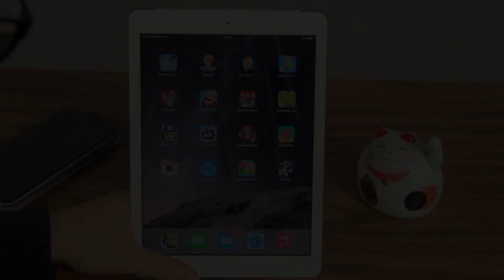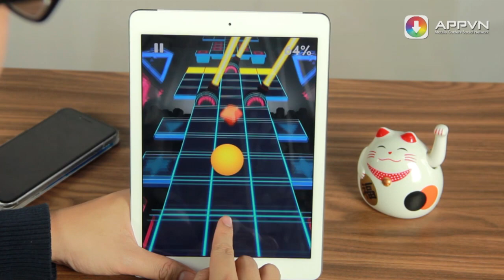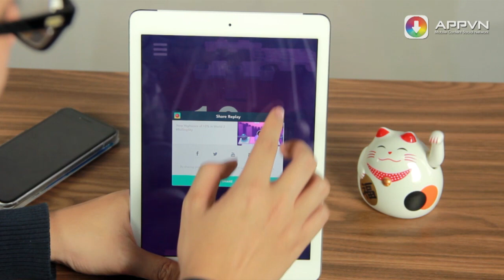[iOS Game] Chạy loạn xạ với Rolling Sky - AppStoreVn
[Game] Chạy loạn xạ với Rolling Sky - AppStoreVn